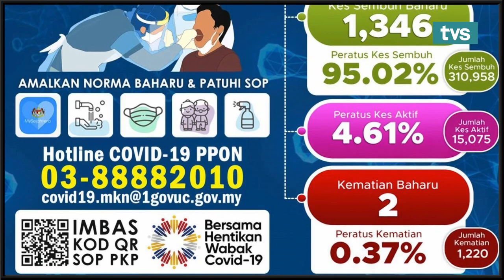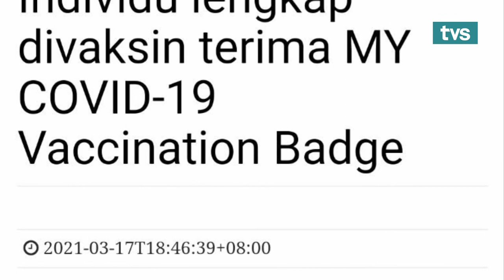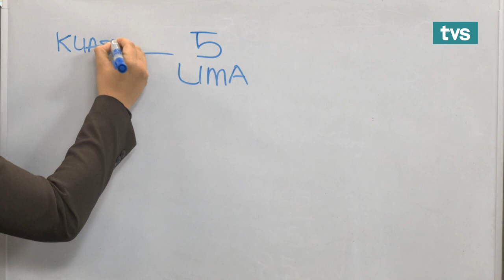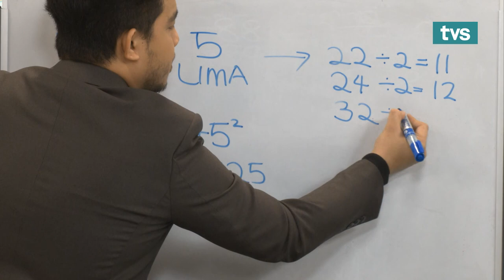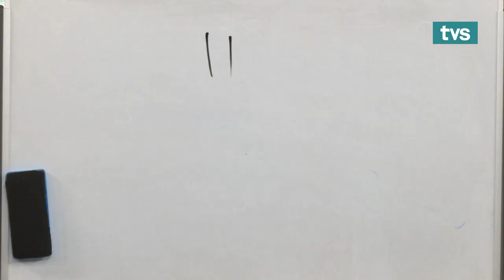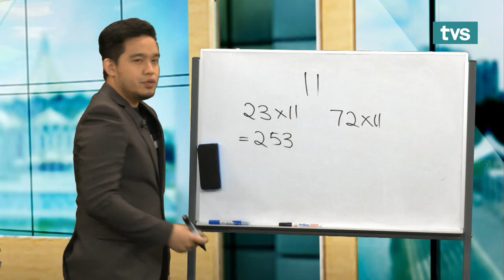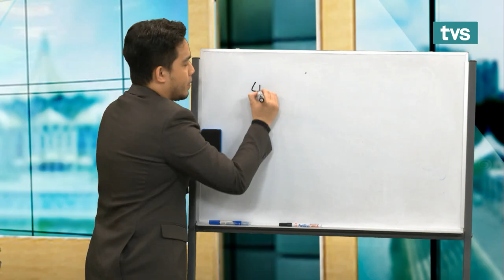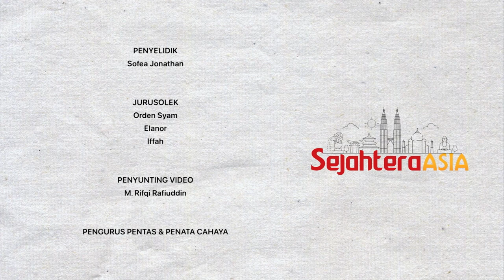Sejahtera Asia Ep97 Menyusuri Ringkasan Sejarah Awal Sarawak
Episod Sejahtera Asia bersama tetamu jemputan, Pakar Sejarah Sarawak/Pengurus Besar Amanah Khairat Yayasan Budaya Melayu Sarawak (AKYBMS), Datu Dr. Haji Sanib Bin Haji Said, slot pendidikan bersama Tutor Sejahtera Asia, Cikgu Azila, yang akan berkongsi tentang "Ilmu Matematik” untuk pelajar-pelajar di luar sana.

Saksikan Sejahtera Asia esok hari, jam 7:30 pagi hanya di TVS saluran 122 Astro & myFreeview bersama Jessica John & Jonathan Ding.